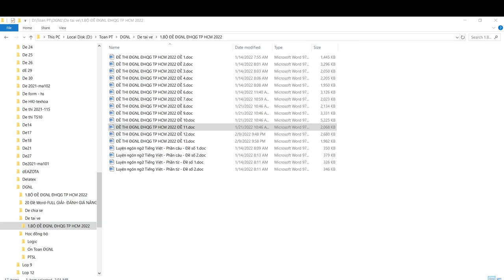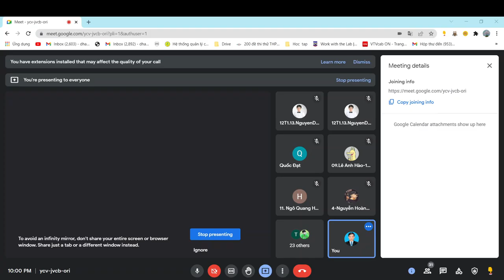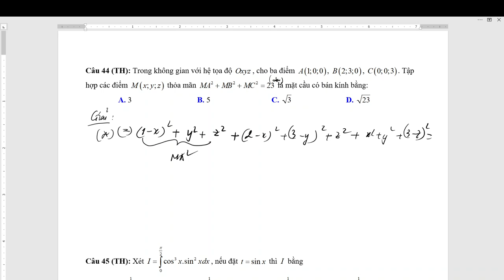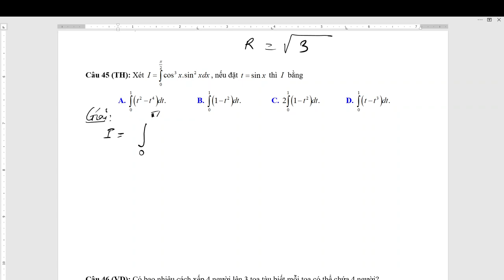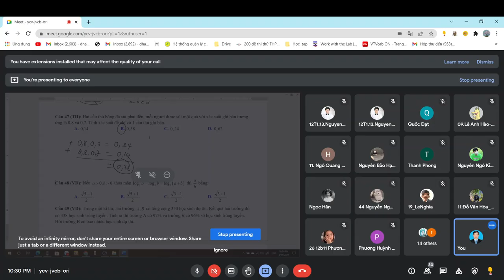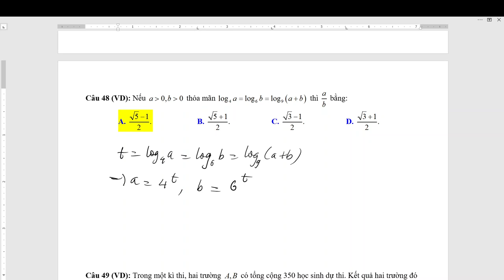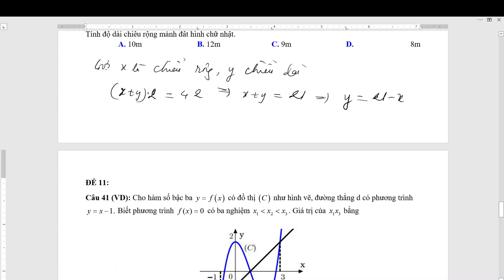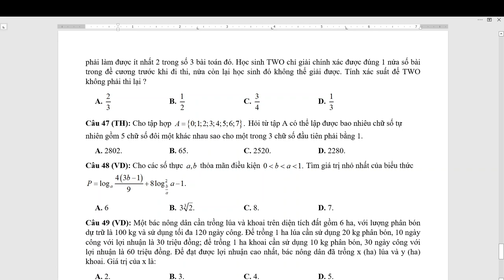Ôn Toán - ĐGNL - buổi thư 7